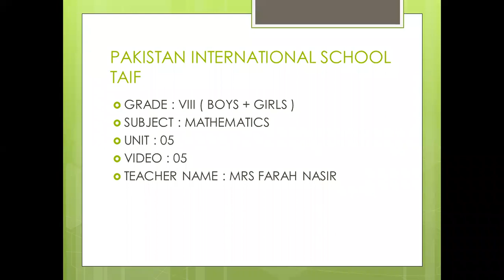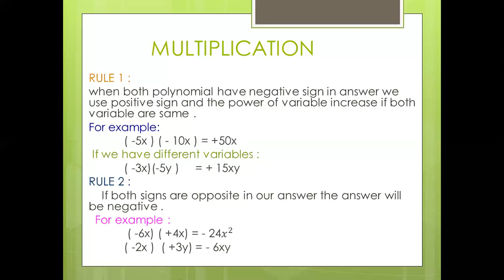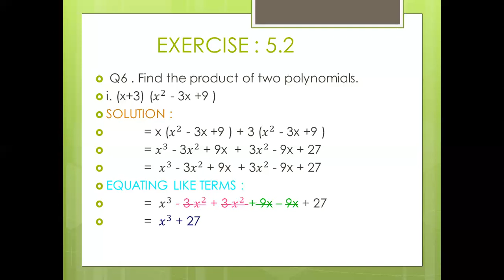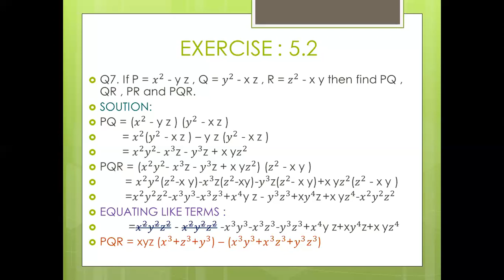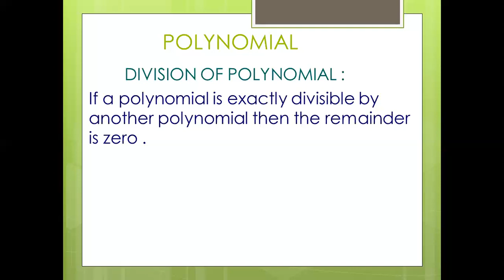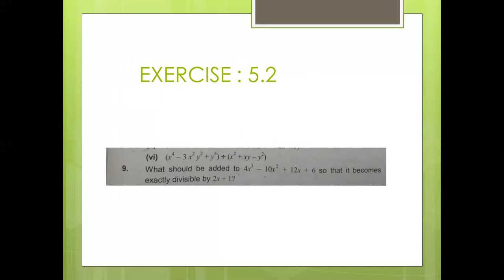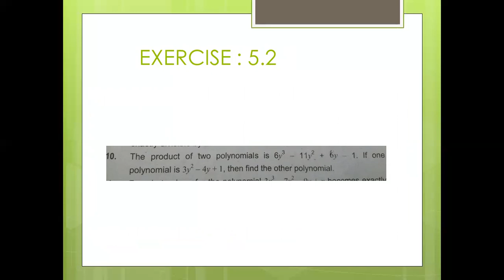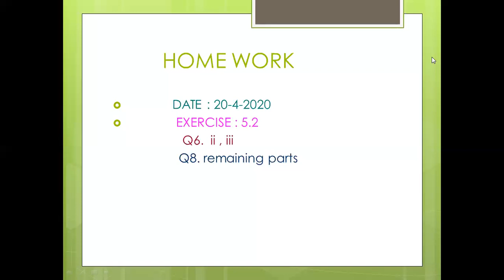Garde 8 Maths 5